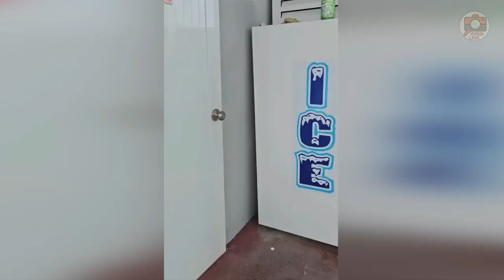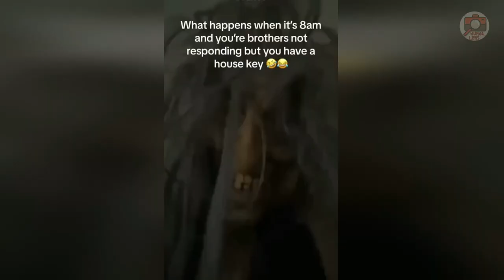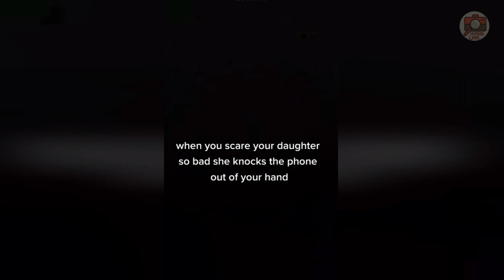Unexpected Funny Pranks #8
"by [alexiaction-26977400] via Pixabay".
Audio File Title:
Lifelike
Audio File URL: